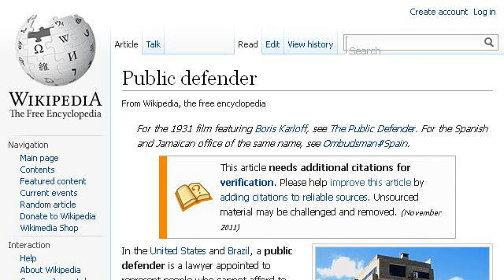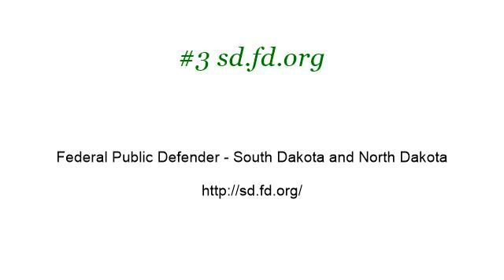Federal Public Defender Training